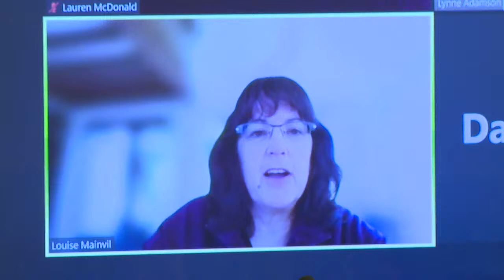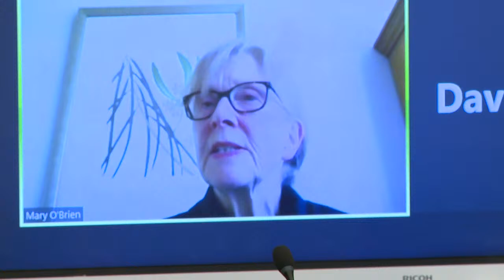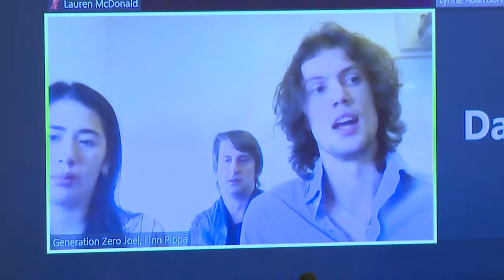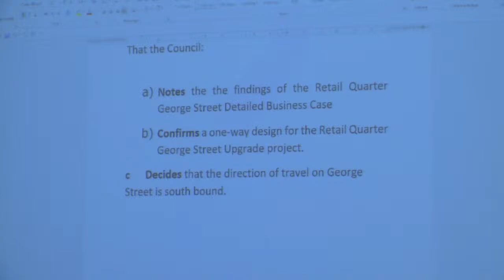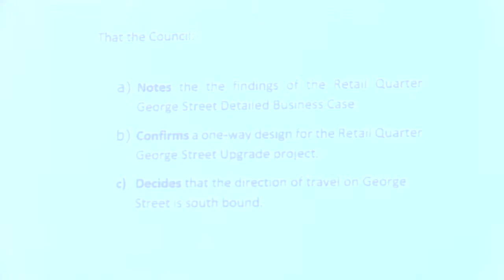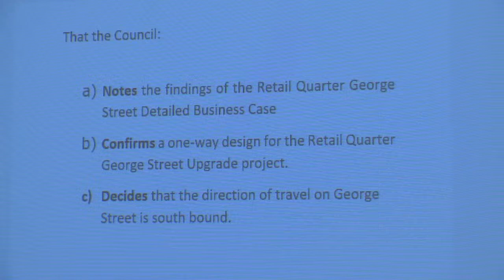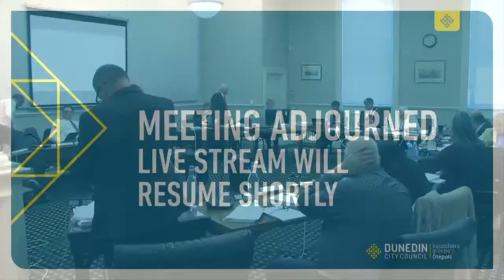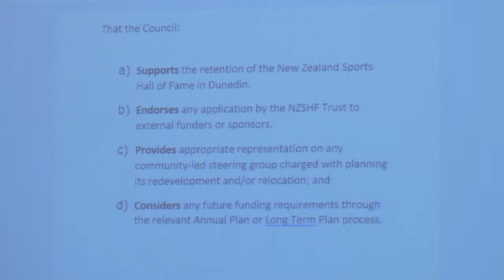Council Meeting - 28 September 2021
Coverage of the Dunedin City Council Meeting held on Tuesday 28 September 2021, 10am.  Please note our livestream coverage may be paused from time to time during breaks in proceedings.